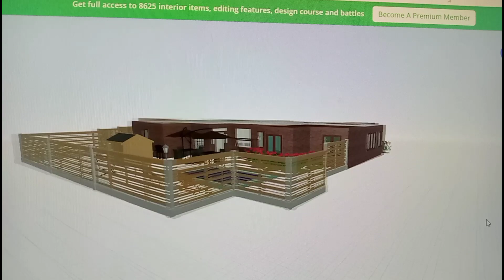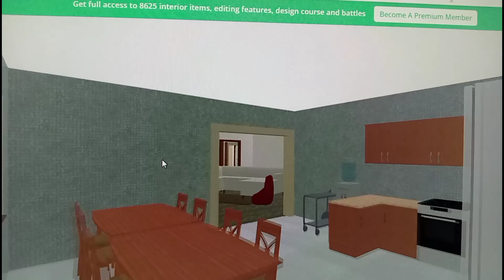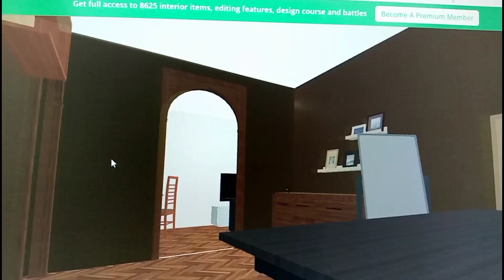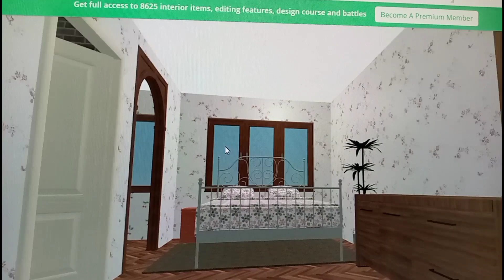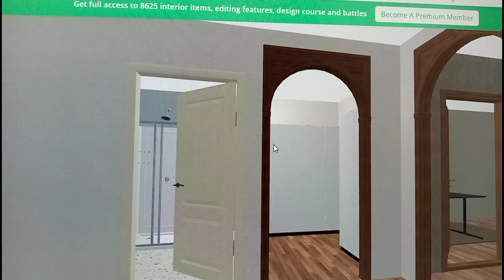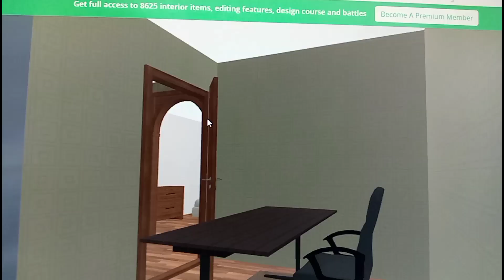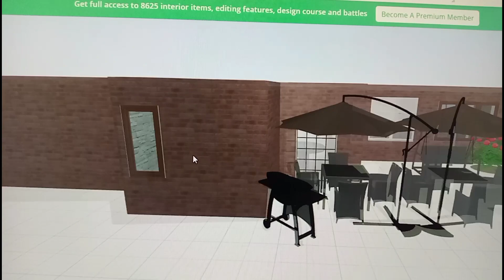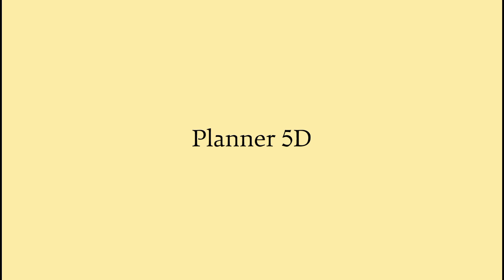Saku Dezain | The Big Dream Home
Title: The Big Dream Home

Storyline: Yusaku designs his home improving to a great design concept with Planner 5D

Scenes:
Kitchen
Dining
Living room
4 Bathroom
4 Bedroom
2 Office room
YouTube area
Backyard
Garage

See more series on V.S.M.O Channel
Usakutazi Show
Ishi’s Artistry
Saku Dezain: Minecraft Edition
Yusaku's Vlog